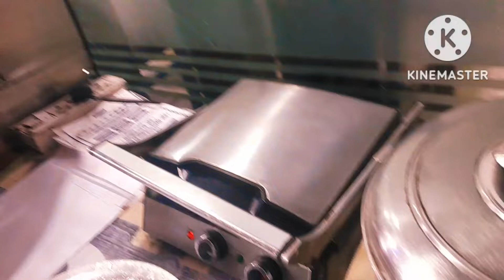Chicken Shawarma 🥙 making#Food vlogs Chicken.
Food vlogs
chicken Shawarma
Chicken Shawarma Chicken Shawarma lovers#chicken varieties#my Food vlogs#chicken Shawarma making#Easy chicken Shawarma making process#how to make chicken Shawarma in easy steps.
#Chicken Shawarma ready to eat.